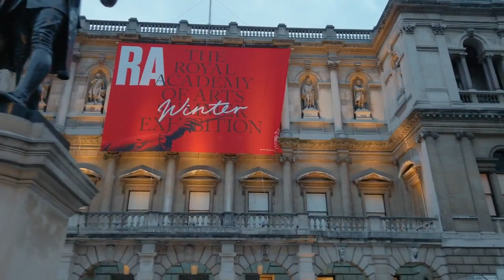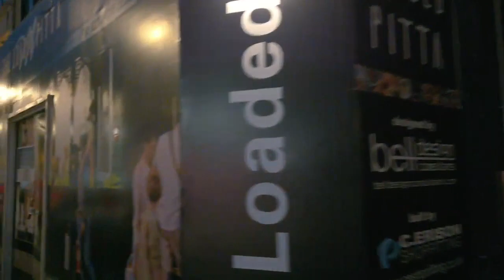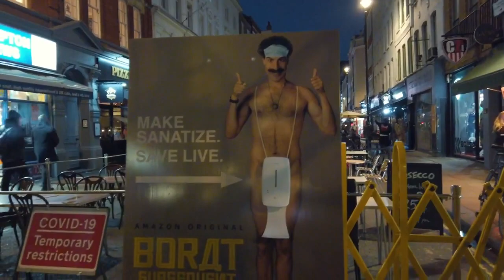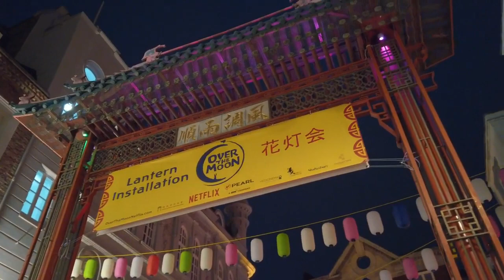The Tangent - Songs From The Hard Shoulder. 2022. Progressive Rock. Full Album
Tracklist
01. The Changes (17-04)
02. The GPS Vultures (17-01)
03. The Lady Tied to the Lamp Post (20-52)
04. Wasted Soul (4-40)
05. In the Dead of Night / Tangential Aura / Reprise (Bonus Track) (16-11)
Line-up
Andy Tillison - vocals, keyboards
Luke Machin - guitar, vocals
Jonas Reingold - bass
Theo Travis - saxophone, flute
Steve Roberts - drums